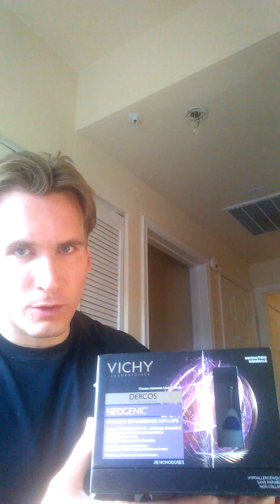Creating the ultimate treatment for hair loss.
I discuss how to easily apply ru58841 and how you can maximize absorption.